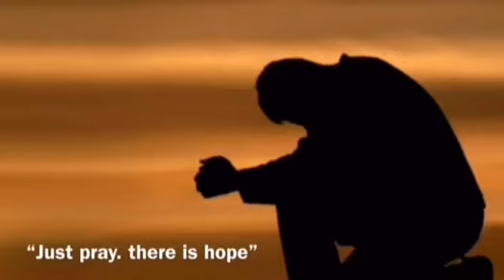“LEGO Ben & Jacob saving Christmas”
“Happy Christmas Eve everybody”